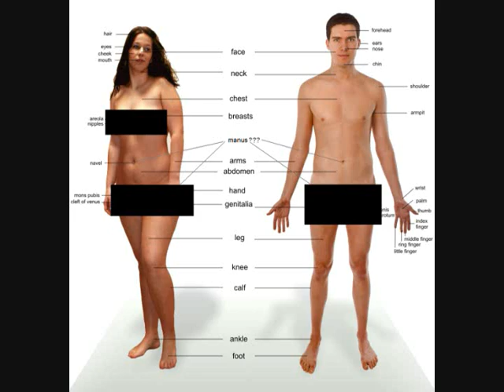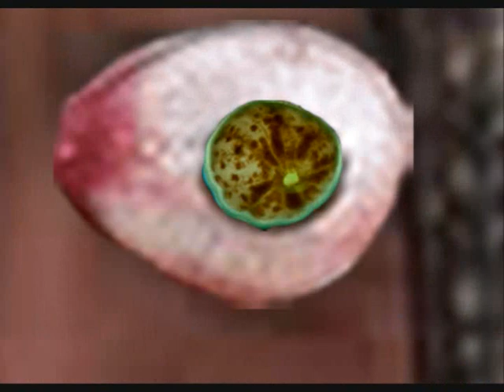Manus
Coral anatomy lesson. A coral's mouth and anus are the same thing. The amazing manus!

ReefStock All-Stars "Manus"
Produced by Justin Credabel
Lyrics by Justin Credabel, Gresham Hendee, Scott Fellman, Michelle Lemech, Rich Ross, and Dr. Paul Whitby